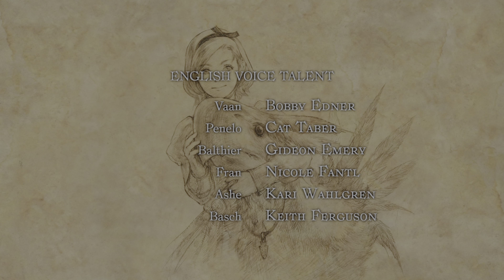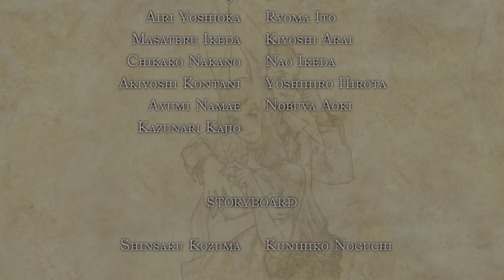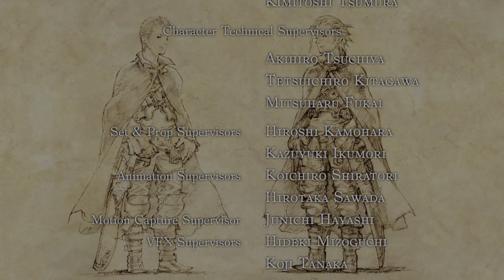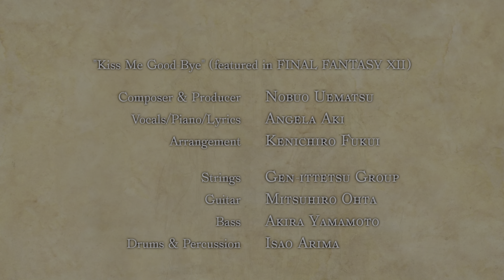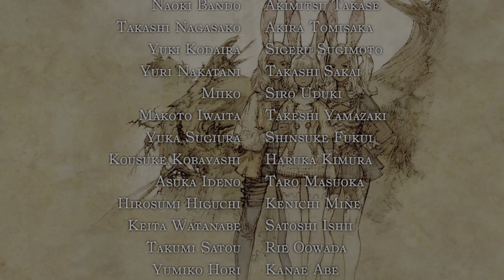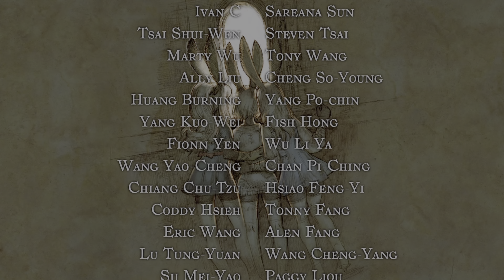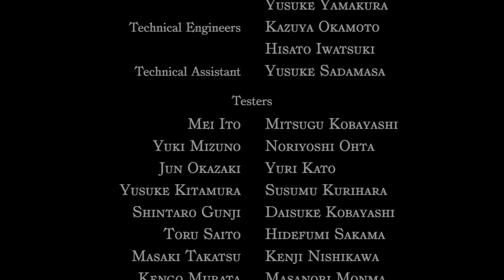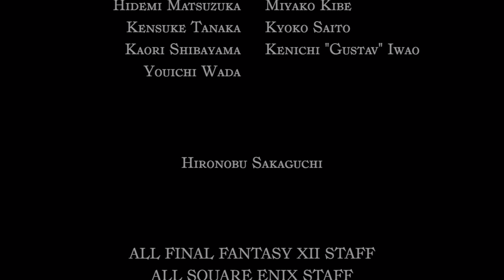Final Fantasy XII The Zodiac Age Playthrough Part 29 4K UHD